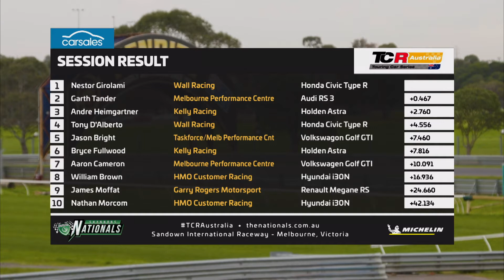TCR Australia | Race 3 | Sandown 2019 | Shannons Nationals